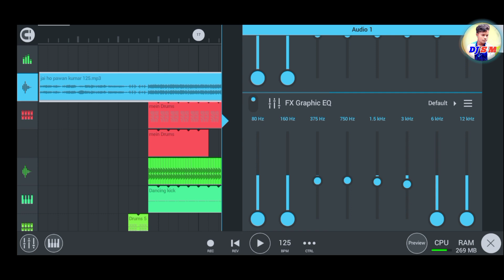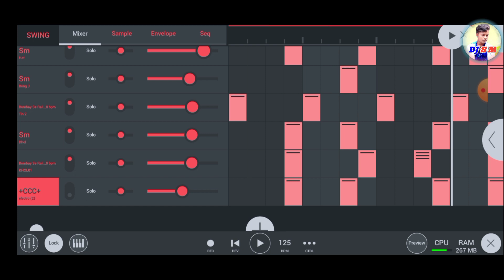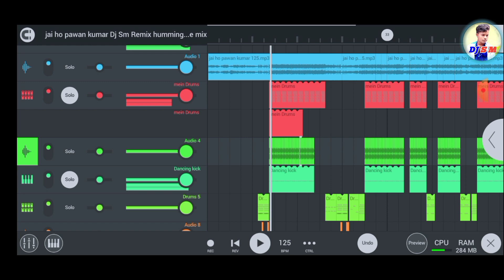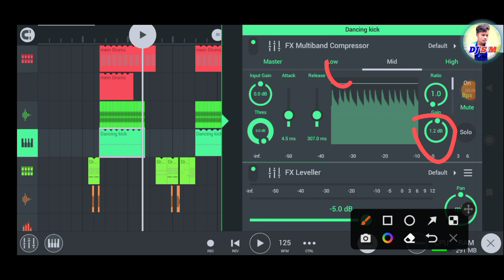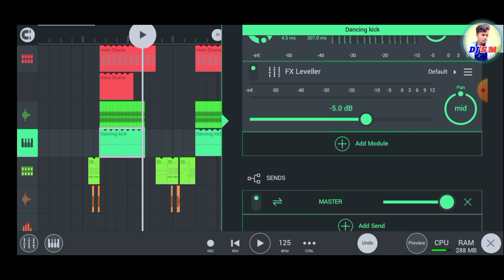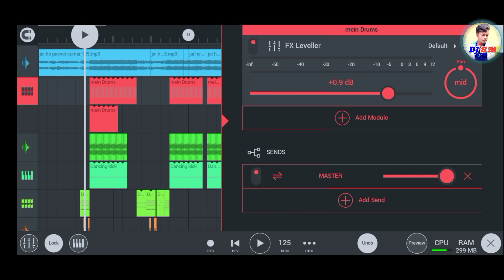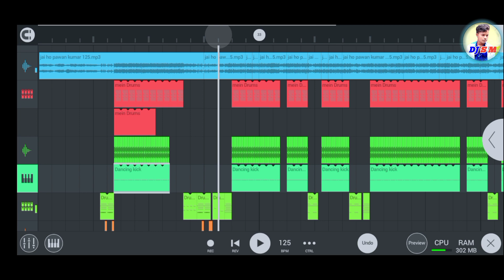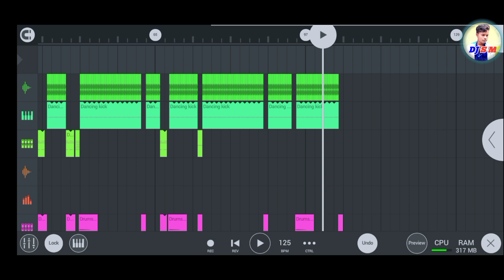Jai Ho Pawan kumar Dj Bm Remix Style | Flp Project Review, Dj Sm Remix, Jai Sri Ram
Video About
Zip File ta Password acha, video ta show kora hocha, pura video dhaka password niya zip file open korban,

Project√√√

Mp3 Song√√√

Thank you for all my friends, dil se love you❤😘🤟